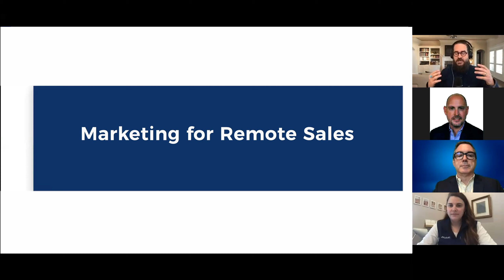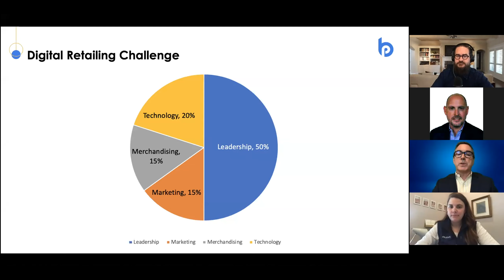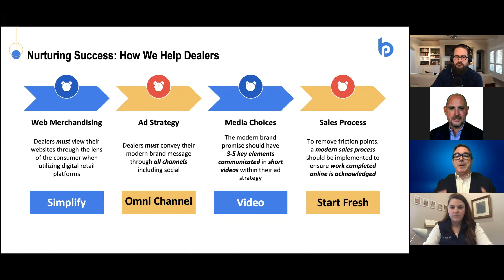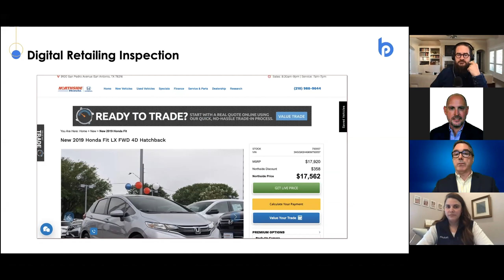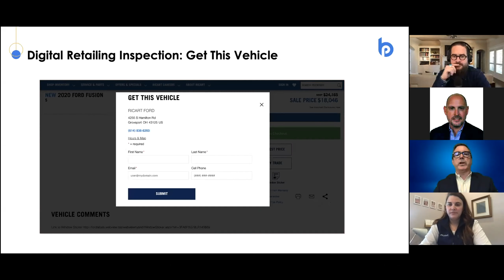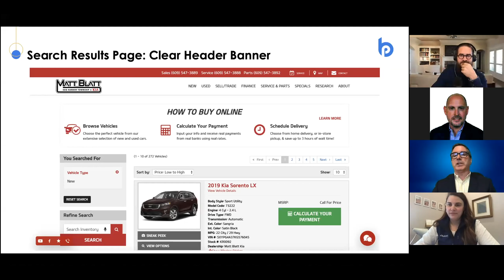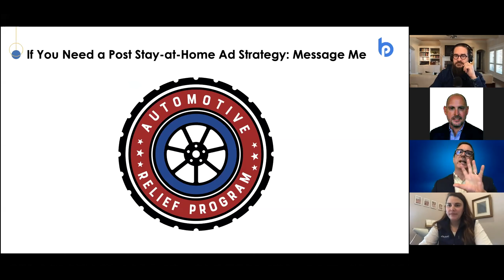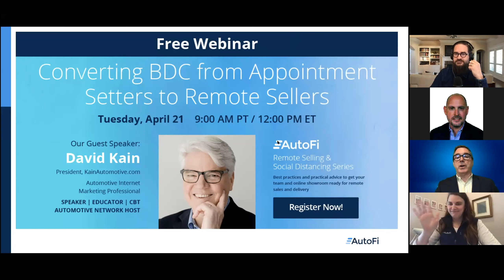Remote Selling: Marketing for Remote Sales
When was the last time you looked at your website through the eyes of a remote car buyer? Before the last couple of months, you probably thought your dealership’s website worked just fine. It brought in a lot of leads and customers into the showroom, didn’t it? But, as author and automotive thought leader Brian Pasch, CEO of PCG Companies, suggests, the old rules just don’t apply anymore. To fully commit to digital retail, it’s time to analyze whether your current marketing strategy is providing consumers what they want. He contends that, if done right, dealers can double their digital sales.

Want to get in on the next webinar in our series? Head over to register here today:

* Caveat: As always, please check with your local and state Dealer’s Association to ensure you are operating within current guidelines.